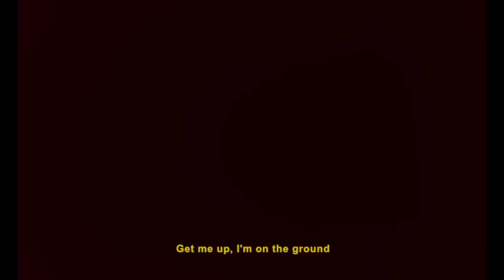Crayon - Faith ft. Stanislas Blu & Gracy Hopkins (Official Video)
Official Video for Crayon's last single 'Faith' ft. Stanislas Blu & Gracy Hopkins.

Credits

Réalisateur : Mouky
Assistante Réalisatrice : Lucille Monet

Directeur de la Photographie : James Coote
1ère Assistante Caméra : Elodie Ferré
2nd Assistant Caméra : Valentin Pereira
Chef Electricien : Victor Bindefeld
Electricien : Nathan Jean-François
Chef Machiniste : Manon Naudot
Machiniste : Nathan Morinet

Montage : Mouky & Crayon
Chef Décoratrice : Hiba Baddou
Maquilleuse : Ophélie Dufour
Régisseur Général : Anthony Lesaffre
Directrice de Casting : Ruby Cicero
Acteurs : Victor Taieb et Mattea Trovato